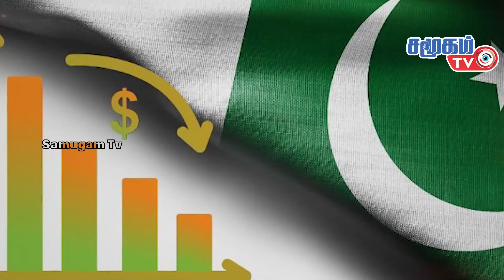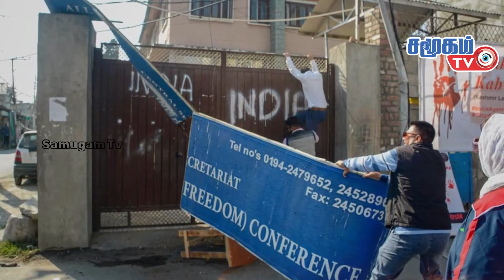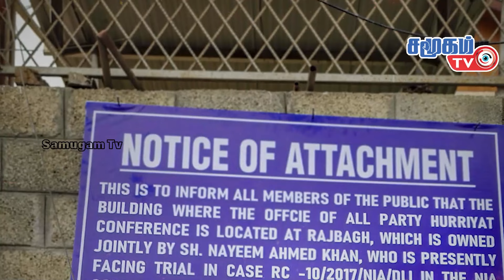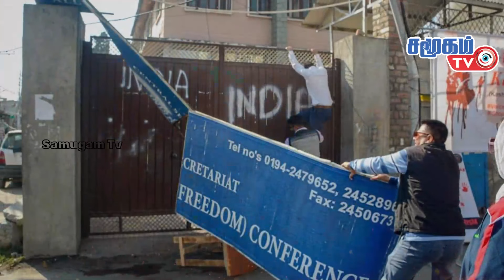இந்தியா எல்லை செய்திகள் 31.01.2023 | Samugam TV News